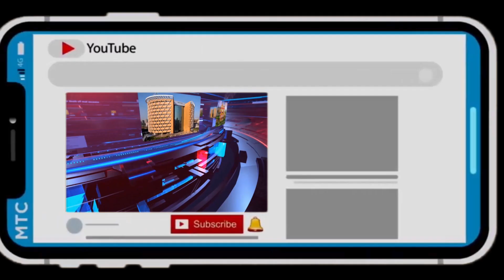అక్రమాలు జరుగుతున్నా,కళ్ల ముందే నిర్మాణం పూర్తైనా పట్టించుకోని రెవెన్యూ అధికారులు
అక్రమాలు జరుగుతున్నా రెవెన్యూ అధికారుల చోద్యం...
నిర్మాణం చేపట్టవద్దన్న ఆంక్షలున్నా బేఖాతరు..
కళ్ల ముందే నిర్మాణం పూర్తైనా పట్టించుకోని రెవెన్యూ అధికారులు.